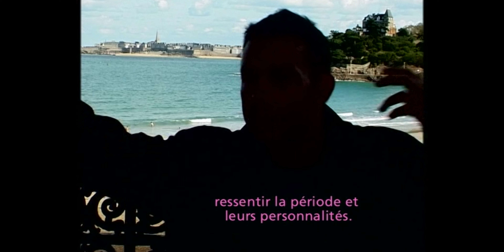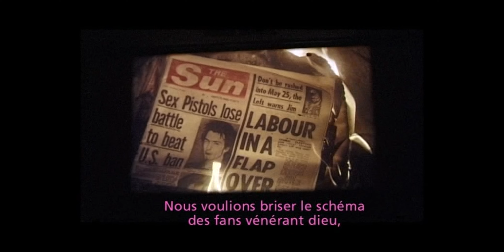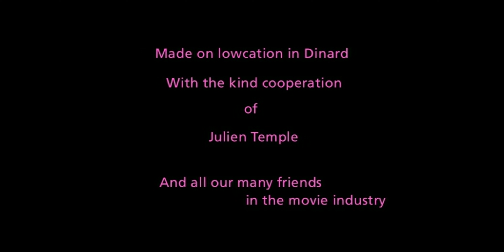Interview Julien Temple Sex Pistols Filth & Fury 2001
Extrait de DVDvision vol.1 #8, Janvier 2001.
En janvier 2001, Gladiator est en couverture de DVDvision, et Le Pacte Des Loups à l'honneur sur le DVD inclus avec le magazine. Dans ce même DVD, David Fakrikian, interviewe le réalisateur Julien Temple au sujet du film The Filth & The Fury consacré aux Sex Pistols.
A noté que des images de scènes coupées du film The Great Rock'n'Roll Swindle, extraites de la copie personnelle de Julien Temple, illustrent ces propos.